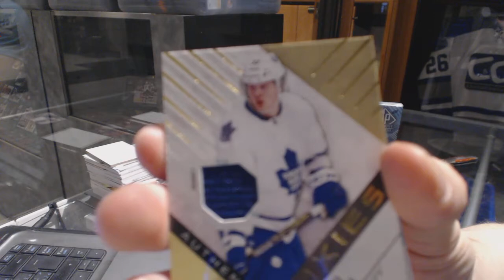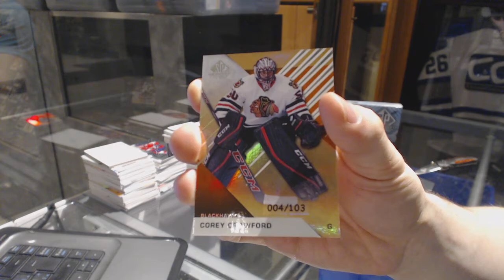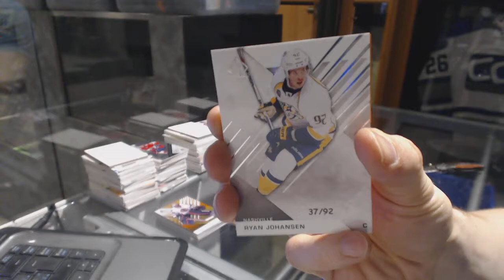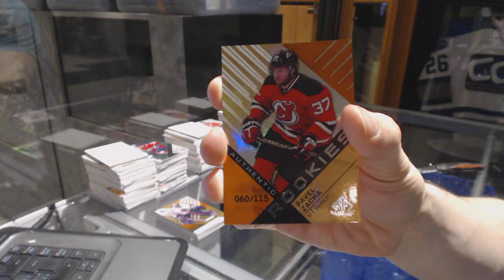Buffalo987's 16-17 Upper Deck SP Game Used Hockey 2 Box Break